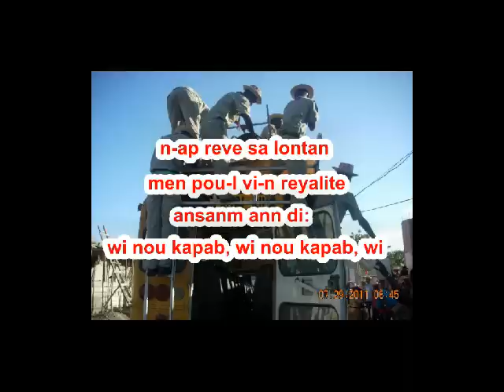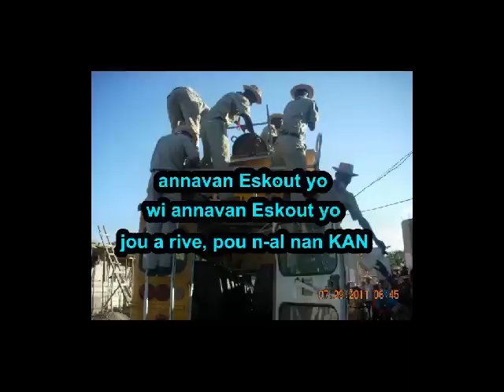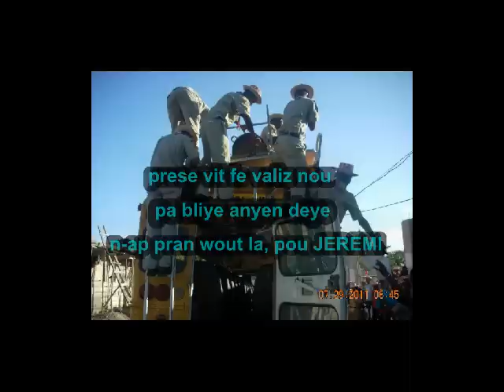Cyprian Vil - Jeremi, Wi Nou Kapab ( Chant Scout )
Chan Animasyon Kan Vakans Ete ( Jeremi, Wi Nou Kapab ) 2012 ( Chant Scout )